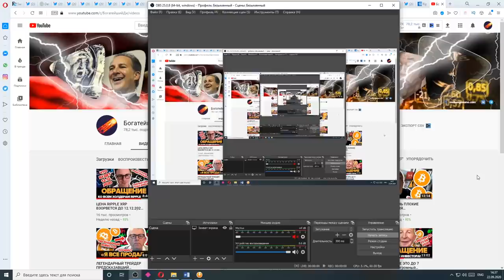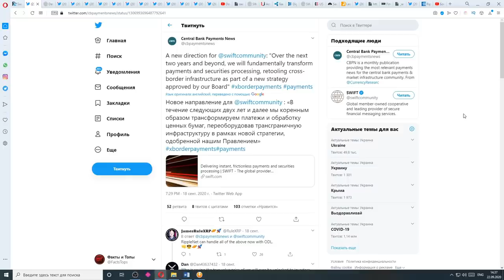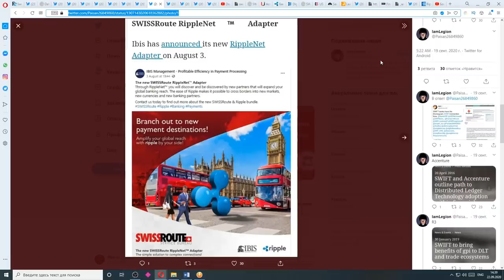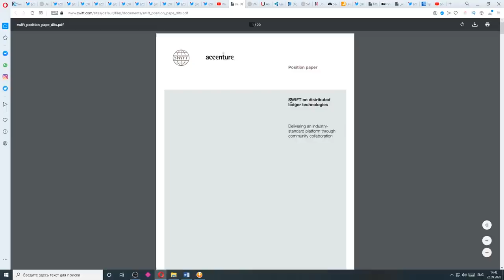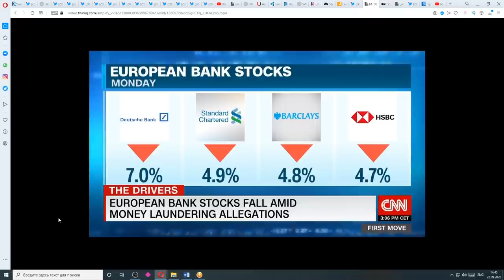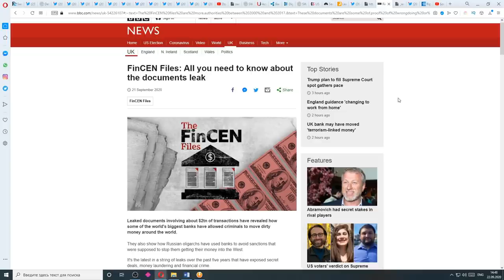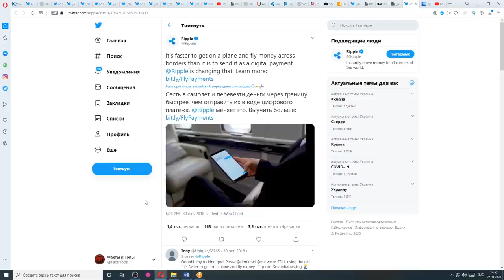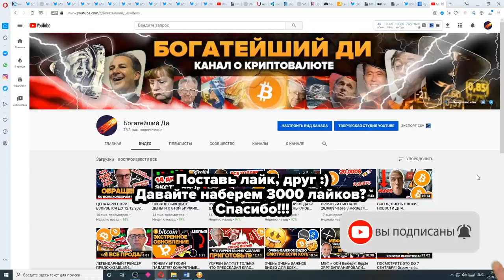САМОЕ МАСШТАБНОЕ СОБЫТИЕ В ИСТОРИИ Ripple XRP и SWIFT. ИСТОРИЧЕСКАЯ УТЕЧКА ДОКУМЕНТОВ! БАНКИ УЛИЧИЛИ